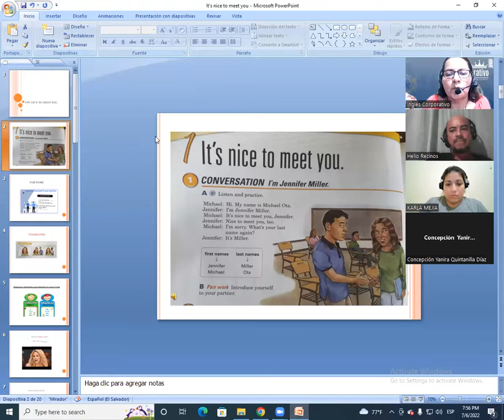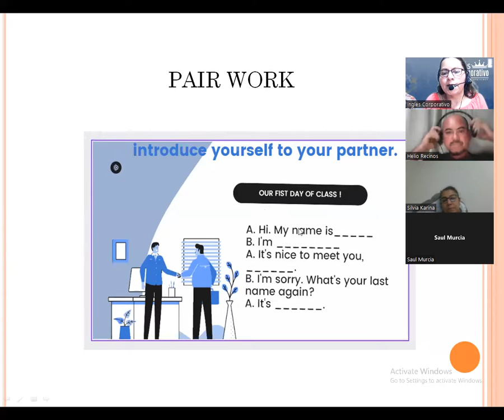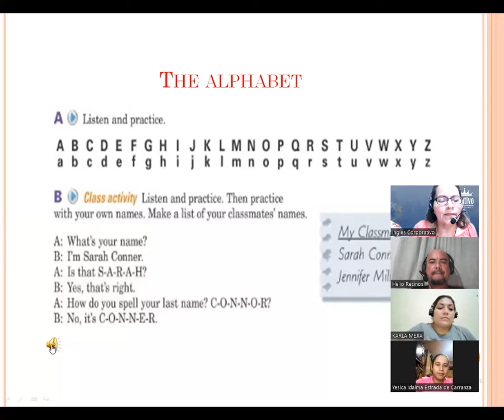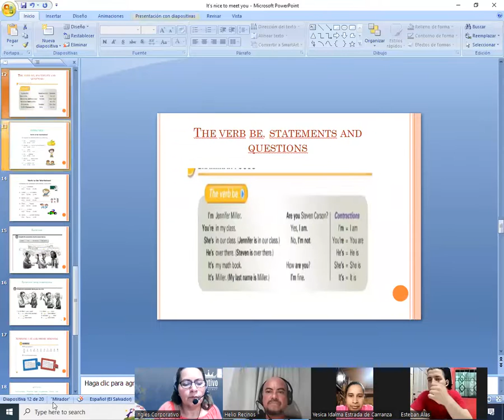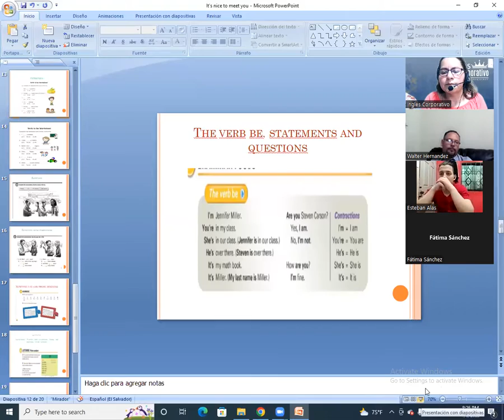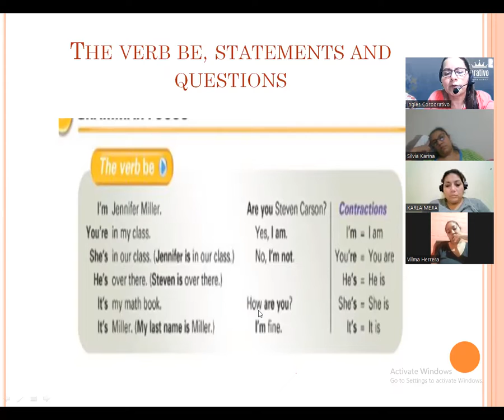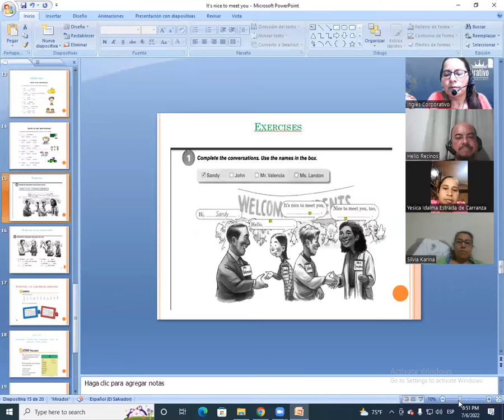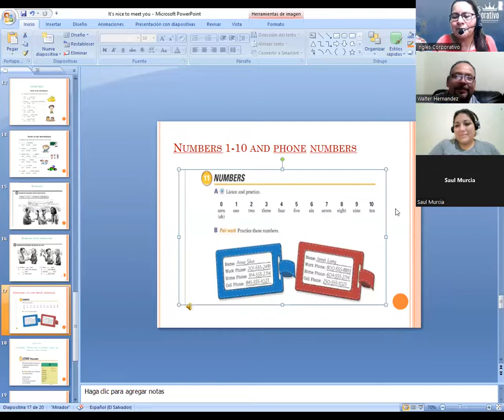Ingles Corporativo-07-06-2022.IT´S NICE TO MEET YOU.